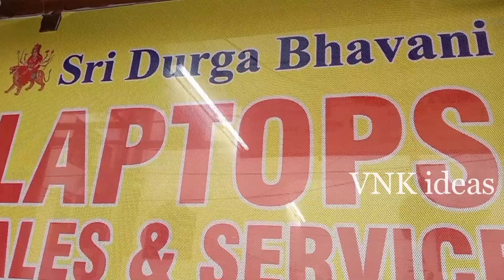Branded Laptops Cheapest Price || VNK ideas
Multi Branded Second Hand Business Series Laptops Cheapest Price|| VNK ideas

Hi guys..!!
In this video you can find different models of Laptops at wholesale prices and this video is very usefull for retailers and people who are thinking to start new business.Finally this video is for education purpose only. 🙂🙂🙂

Shop Address :
Sri Durga Bhavani Laptops Sales & Service Lig465, KPHB Road No:3, KPHB Phase-1, Kukatpally, Hyderabad.T.S.